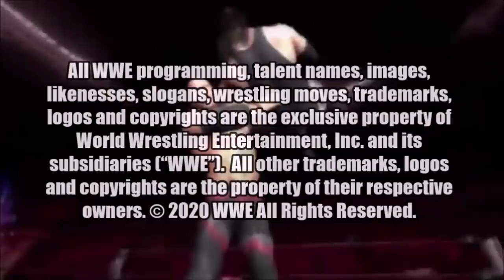¡El OLVIDADO PRIMER REINADO de BECKY LYNCH en WWE!